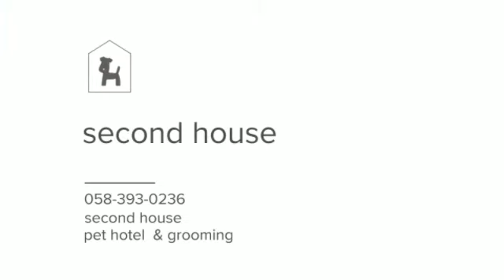2018/02/11 playroom 02